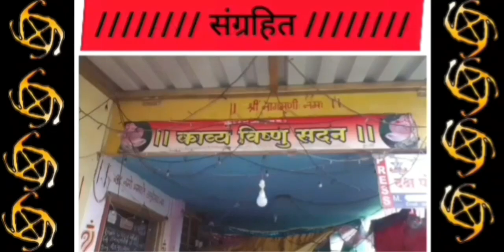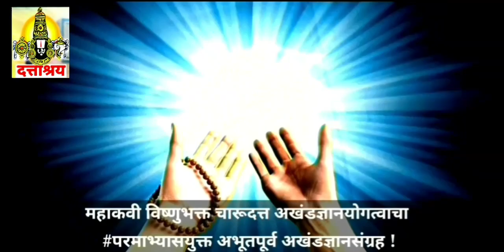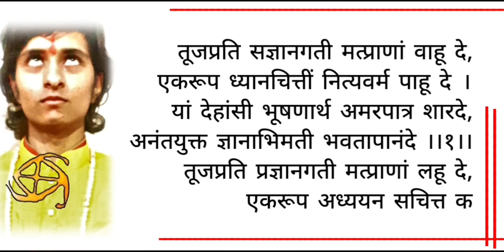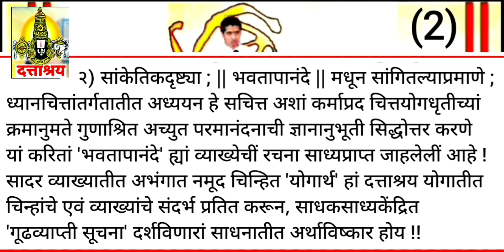642 | भावतपानंद म्हणजे काय ? संपूर्ण विश्लेषण दत्ताश्रय दर्शन | माऊली चारूदत्त | D Tv News Archived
15th Loksabha Member of Parliment
१५ वी लोकसभा खासदार प्रताप दादा सोनवणे सदिच्छा !

Let's see latest Books for best...Vision

Books of Devotional with Meaning

News related Tags :

• Subject Related Tags : "This is our official. From : Charudatta's Kavya Vishnu Sadan knowledge Temple, Nashik. Here we Daily Publish Charudatta's 'Dattashraya Akhand Gyan Yoga' knowledge, news with supported by Dattashraya tv. Daily visit here to get our official updates. Published by : Kavya Vishnu Sadan Temple" | Miracle boy charudatta, charudatta thorat today nashik, charudatta nashik today, charudatta thorat latest today, marathi latest books, top trending books, charudatta thorat topper books, charudatta thorat top trend books, charudatta thorat audio books, charu datta thorat books daily, charudatta thorat trending books today, charudatta thorat updates, charudatta official latest, chatudatta thorat official news, nashik charudatta thorat, charudatta nashik thorat, thorat charudatta nashik, thorat nashik charudatta, charu datta thorat updated news, nashik miracle latest, top nashik news, trending nashik news, charudatta thorat top latest

- Under RESEARCH BASED NEWS CHANNEL

Lord vishnu gatha ' Dattashraya ' | Daily new analysis | aum Dattashraya | Charudatta thorat books